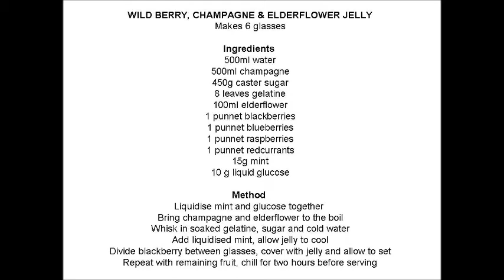WILD BERRY, CHAMPAGNE & ELDERFLOWER JELLY ~ A RECIPE FROM THE ORIENT-EXPRESS.wmv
A delicious light desert from Matthew Smith, Executive Head Chef of the British Pullman by Orient-Express